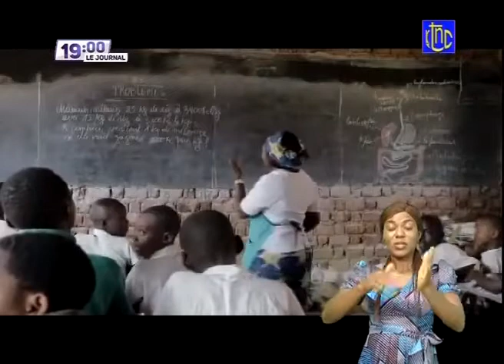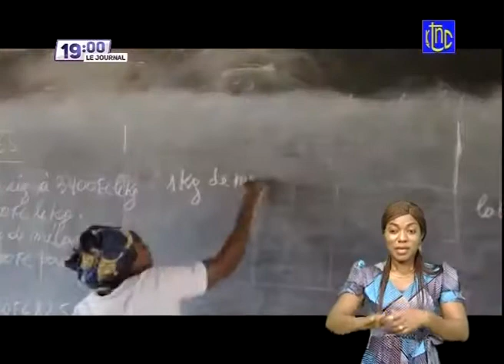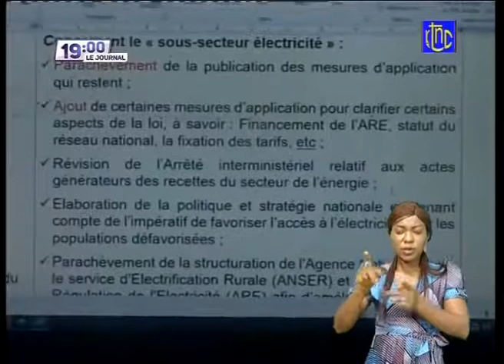Jollywood | LE Pdt FELIX EST ARRIVER A BUTEMBO A BENI FATSHI REFUSE DE NEGOCIATION AVEC LES REBELLES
This Channel is created to share the word of God with the World to help, sooth, and affirm the soul of believers.  We also transmit the news from across the World.